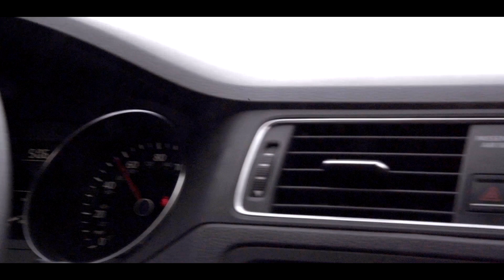The Mediators (2023)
The Mediators (2023) by Andrew Sweeney, Zach Minter, and Harper Nagel.

“Balance?”

Winner of the MFF23 Award for Best Sound Cinematography.
Winner of the MFF23 Award for Best Performance: Zach Minter.
Nominated for the Awards for Best Picture, Best Editing, and Best Sound Design.